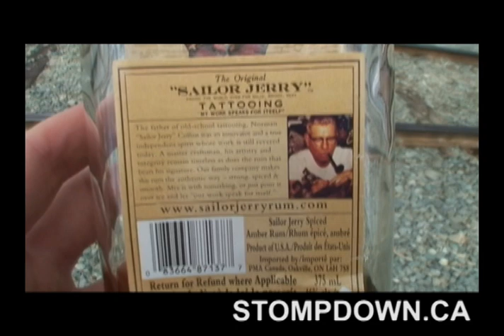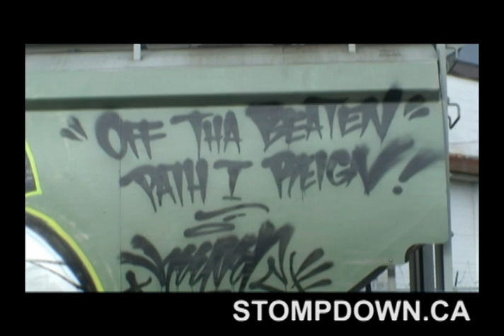Keep6 Big Miles - Stompdown Killaz